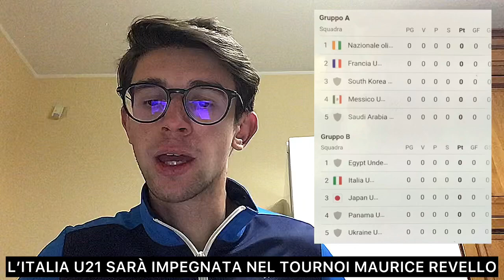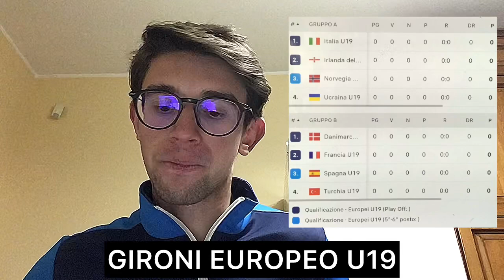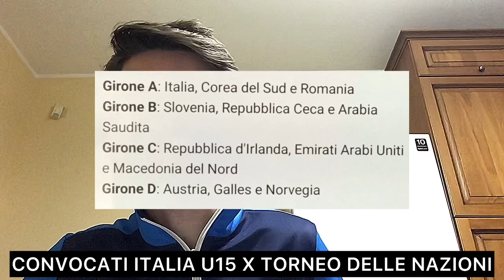BISOLI ALL. MODENA, FELIPE ANDERSON AL PALMEIRAS, OSTERHAGE AL FRIBURGO E PISTOIESE FUORI DALLA D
In questo video andiamo a parlare di alcune notizie uscite nell'ultimo periodo:
00:21 - 1:04 Mister Bianco è stato esonerato dal Modena
1:06 - 1:31 Bisoli è il nuovo tecnico del Modena
1:40 - 2:09 Mister Iachini è stato esonerato dal Bari
2:11 - 2:45 Giampaolo è il nuovo allenatore del Bari
2:51 - 3:19 Lanera è il nuovo tecnico del Bari U19
3:20 - 3:56 Mister Fernando Santos è stato esonerato dal Besiktas
3:58 - 5:20 Mister Mendilibar rinnova con l'Olympiacos
5:27 - 6:01 Il DS Varrà e Mister Marchionni lasciano il Potenza
6:02 - 6:35 De Giorgio è il nuovo allenatore del Potenza
6:36 - 7:32 Mister Abascal è stato esonerato dallo Spartak Mosca
7:35 - 8:26 Mister Bergodi è stato esonerato dal Rapid Bucarest
8:38 - 9:24 Thelin sarà il nuovo tecnico dell'Aberdeen
9:26 - 9:48 Leven è il nuovo allenatore ad interim dell'Aberdeen
9:55 - 10:48 Hiljemark sarà il nuovo tecnico dell'Elfsborg
10:49 - 11:09 Mister Reghecampf è stato esonerato dall'Al Taee
11:12 - 12:09 Ramos è il nuovo allenatore dell'Al Taee
12:16 - 13:00 Mister Struber è stato esonerato dal Salisburgo
13:05 - 13:19 Cinel è il nuovo tecnico del Salisburgo
13:21 - 13:56 Mazza firma il suo primo contratto professionistico con il Monza
14:04 - 14:34 Raul Garcia si ritira
14:35 - 14:56 Hasebe si ritira
15:08 - 15:57 Osterhage è un nuovo giocatore del Friburgo
16:00 - 16:27 Uvini è un nuovo giocatore del Vitoria Bahia
16:37 - 17:24 Felipe Anderson è un nuovo giocatore del Palmeiras
17:36 - 18:20 La Fiorentina ha annunciato che Pradè sarà il nuovo DS e Ferrari il nuovo DG
18:24 - 19:18 Novità societarie nell'Ascoli
19:51 - 20:16 Mister Cavallaro è stato esonerato dal Gallipoli
20:18 - 21:51 Pesante sanzione nei confronti del Nardò
21:55 - 23:15 Pistoiese esclusa dalla serie d
23:22 - 24:01 È morto Mattia Giani
24:18 - 25:28 L'Italia U21 sarà impegnata nel Tournoi Maurice Revello
25:34 - 26:31 Gironi Europeo U19
26:35 - 28:26 Convocati Italia U15 x Torneo delle Nazioni